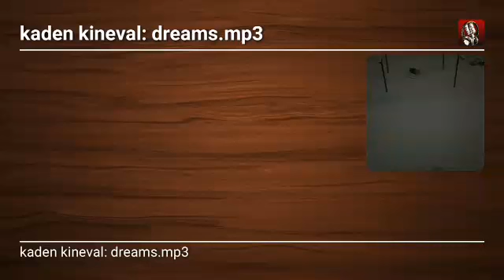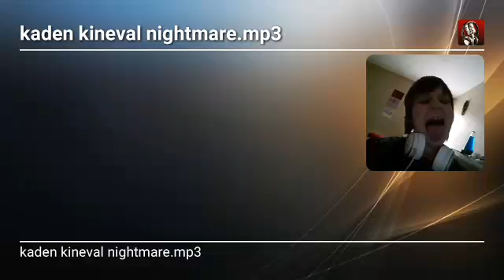Kaden kineval: new album demons ( full album)